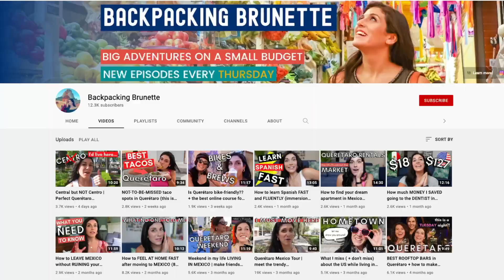I'm going to...(spoiler alert: it's NOT in MEXICO)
I'm going to...(spoiler alert: it's NOT in MEXICO) // This isn't my normal content. In this video, I'm sharing my upcoming travel plans. Find out where I'm going, who I'm going with & what you can expect from me content-wise in the coming months. I'm going on an adventure & I want to share it with you!

Don't worry: I still have new moving to Mexico content coming to the channel 🤓 in the meantime, check out the resources below!

✨ Moving to Mexico? Snag my top tips for finding an apartment in Mexico PLUS a handy renting in Spanish cheat sheet ⬇️